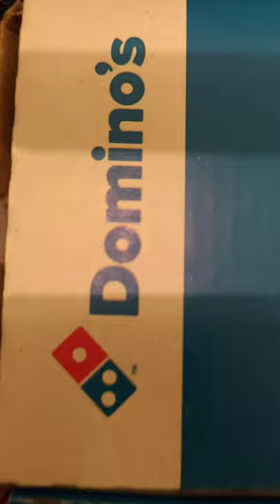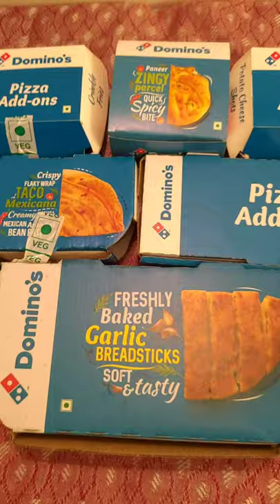Dominos Pizza Food Review| Sides review| Food Doctor| EP #1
Welcome back to JayK's Gallata

Today we are starting a new series of Food Doctor.

In this first series we are going to see dominos sides menu and eat and review.

Come watch and enjoy